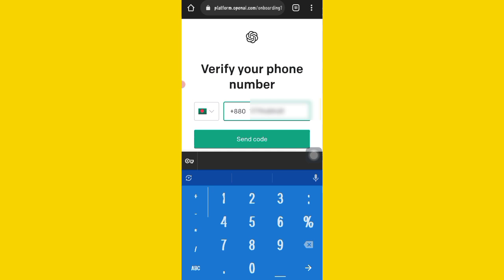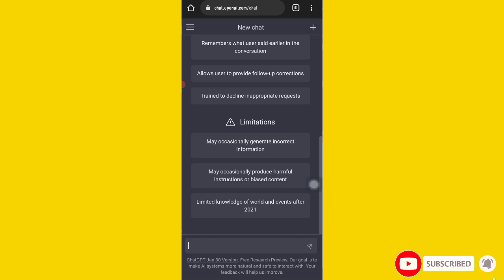チャット gpt openai アカウント作成のサインアップ方法 | How to login ChatGPT | How to sign-up chat gpt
チャットのサインアップ方法 gpt openai アカウントの作成 | チャット gpt アカウントにサインアップ |  ChatGPTのログイン方法

チャットgpt ログイン
チャットgpt
ちやつと gpt
チャット gdp